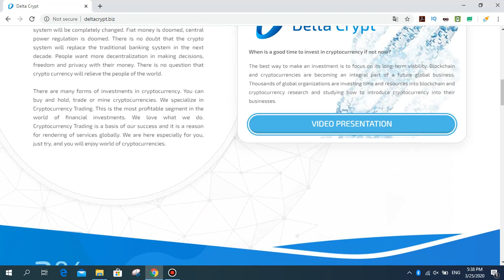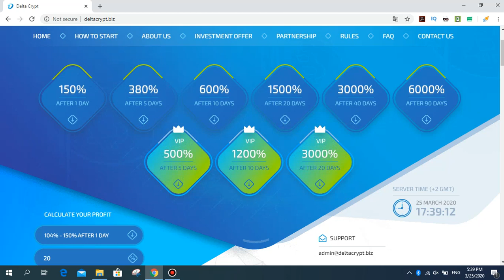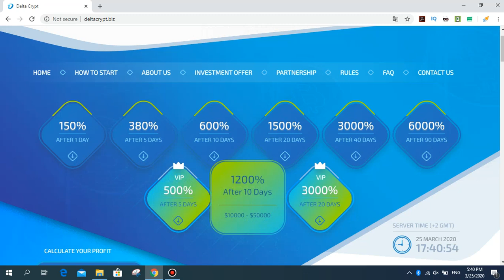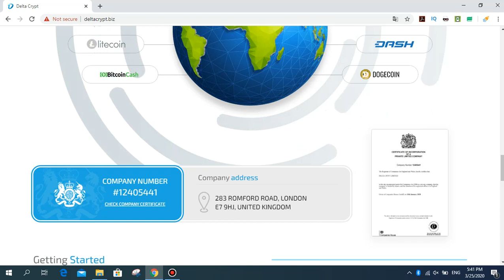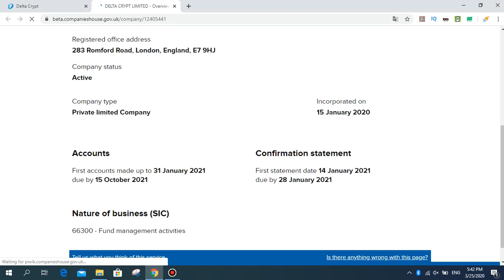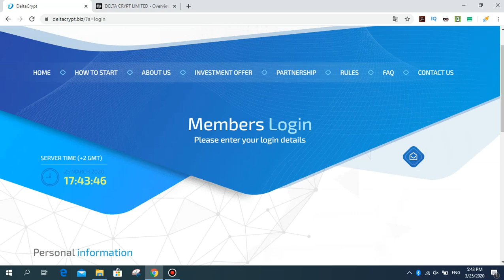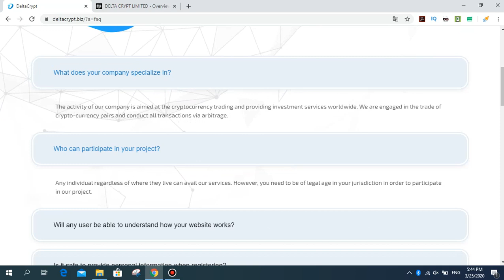DeltaCrypt Limited investment company - daily earning interest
you don't know how much you mean to me.
Therefore, I take care to prepare these videos very well.
I wish everyone good luck. Remember, the investment decision is entirely yours.
Let me give information about the site.
It is possible to generate income starting from 104% daily.
The site has daily, 5-day, 10-day and 20-day investment plans.
Payment options are payeer, perfectmoney, bitcoin, etherem, litecoin, dash, bitcoin cash and dogecoin.

sizin benim için ne kadar deyerli olmanızı bilemezsiniz.
Bu yüzden bu videoları çok güzel hazırlamak için özen gösteriyorum.
Herkese bol kazançlar diliyorum. Unutmayın ki, yatırım kararı tamamen sizin kendinize ait.
Site ile ilgili bilgi vereyim.
Siteden günlük %104-den başlayan gelirler elde etmek mümkün.
Sitede günlük, 5 günlük, 10 günlük ve 20 günlük yatırım planları mevcuttur.
Ödeme seçenekleri payeer, perfectmoney, bitcoin, etherem, litecoin, dash, bitcoin cash ve dogecoin dir.

Tags;   ⏬
deltacrypt
investment site
invest
investment site 2020
invest 2020
yatırım siteleri!
trusted company
best company
investment company,
payment proofs
mining site
cloud mining
free mining ghs
free mining
100 ghs
perfectmoney.
payeer
pul qazanmaq
pulsuz bitcoin qazanmaq
bitcoin qazanmaq
para kazanma